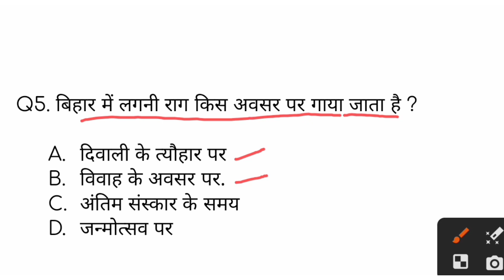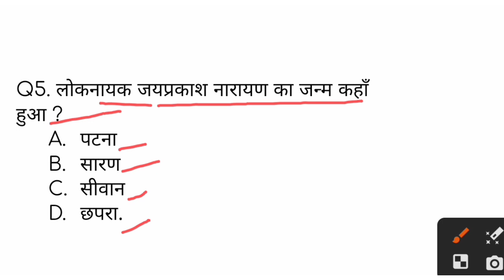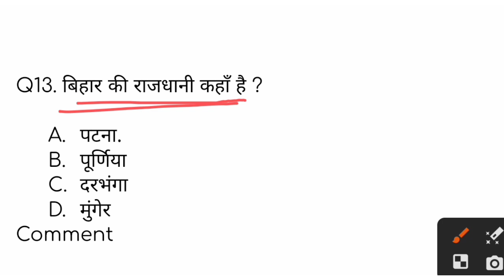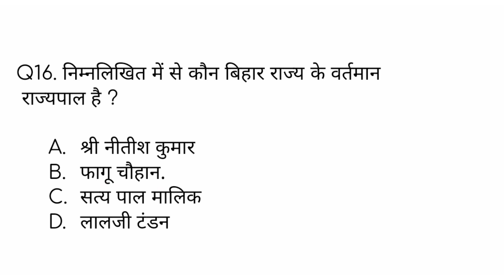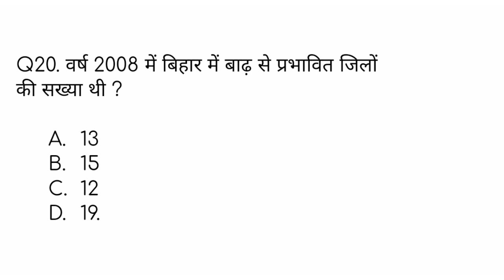Bihar GK | Bihar General Knowledge Quiz | Bihar GK For All Exams | बिहार में शहरों की संख्या?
Bihar GK | Bihar General Knowledge Quiz | GK | Bihar GK For All Exams | बिहार में शहरों की संख्या वर्तमान में कितनी हैं?

Bihar GK | Bihar General Knowledge Quiz | GK/GS | Bihar GK For All Exams | बिहार में केला का प्रसिद्ध क्षेत्र कहा है

About: आपलोगो के लिए चुन चुन कर एक से बडकर एक प्रश्न और उसके उत्तर लाया हूं जो की हर एक परीक्षा में बहुत ही ज्यादा जरूरी होता है।

Video Queries ⬇️
videos queries:
bihar GK
Bihar realway exam
Bihar board exam
bihar exam
Bihar general knowledge
Bihar quiz
Bihar GK quiz
Bihar top GK
Hindi question
general knowledge
GK
general knowledge questions answers
GK quiz
top GK
GK in Hindi
Hindi GK
important GK questions answers
India GK
chandrayan 3 GK
current affairs
today news
top 20 news
gk for Bihar
Bihar No.1 gk video
gk for students in bihar
GK questions and answers
Bihar GK
Bihar GK questions
Bihar all Exams
GK
GK upsc
GK knowledge
GK questions and answers crpf
GK Bihar all Exams
general knowledge
general knowledge test
gk test
GK police
GK in Bihar
Bihar state gk
Bihar
GK Answers